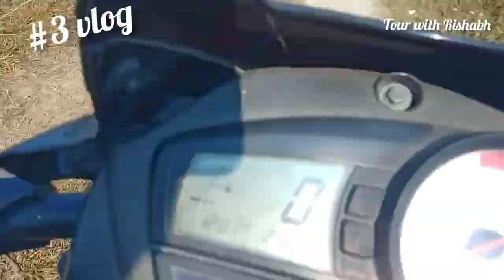My first vlog ❣️🙏 //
my first viral tiktok katie feeney
first vlog
first vlog
firat ulan wirailare
first vlog kaise viral karen
first vlog video viral kaise karen
how to viral my first video on youtube
how to make my first youtube video viral how to make my first tiktok go viral

first vlog of flying beast vlog video
vlog video viral kaise karen
first vlog video viral kaise kare
first vlog video viral
shankar vlog viral video
first vlog viral kaise hua